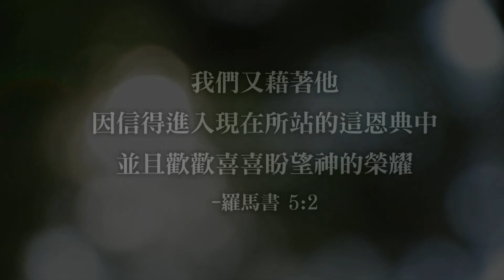【受洗見證】士林靈糧堂SLLLC成九牧區周雅淇、成三牧區李鋐毅受洗見證分享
替生命做一個正確的選擇吧！讓耶穌走進你心中，向祂禱告、與祂連結，藉著祂，我們都能夠因信進入祂所預備的恩典，享受那豐盛的美好。